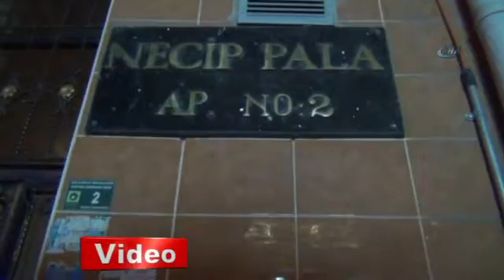Oğlunu ve sevgilisini pompalı tüfekle vurdu